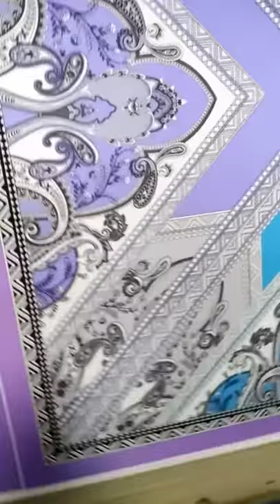Screen Print SILKSCARFCHINA2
Screen Print ( Hand-made ), Custom Print out your art work into silk scarf , wool scarf, cashmere scarf and Silk Nectkies. ( silkscarfchina.com)